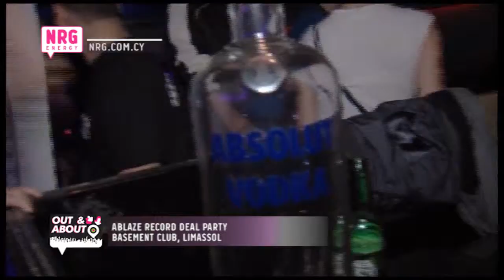OUT & ABOUT: ABLAZE RECORD DEAL PARTY